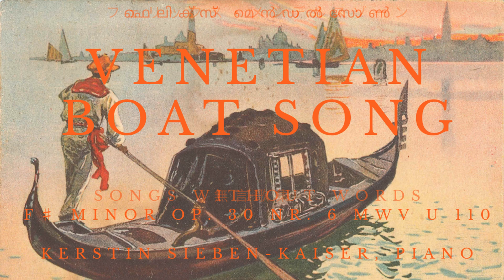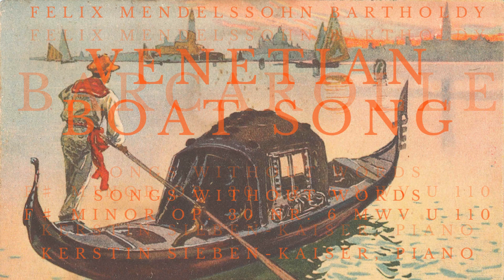Mendelssohn Venetian Gondola Song 30/6 Lieder ohne Worte/ Songs Without Words/ Romanze senza parole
Venetian Gondola Song Op. 30 No. 6,  F Sharp Minor, MWV U 110
Allegretto tranquillo

Lieder ohne Worte/ Songs Without Words/ Romances sans paroles/ Romanze senza parole